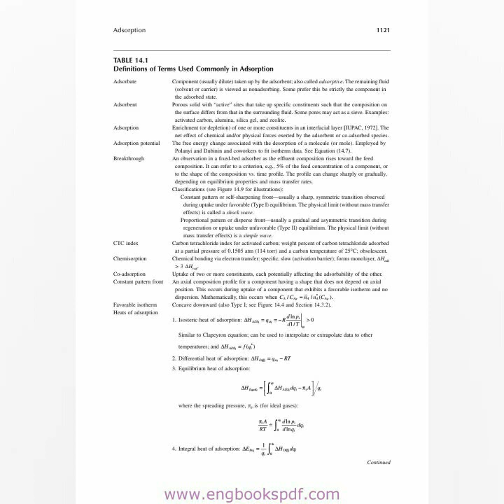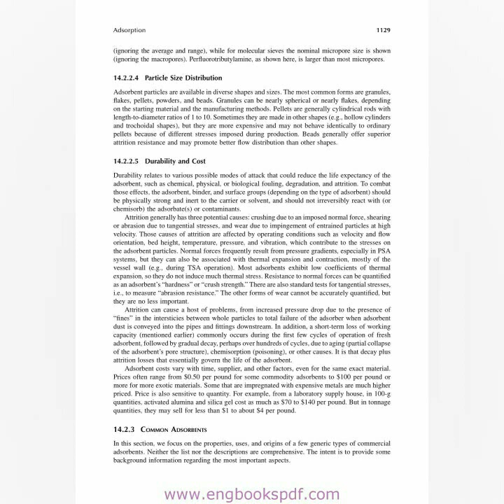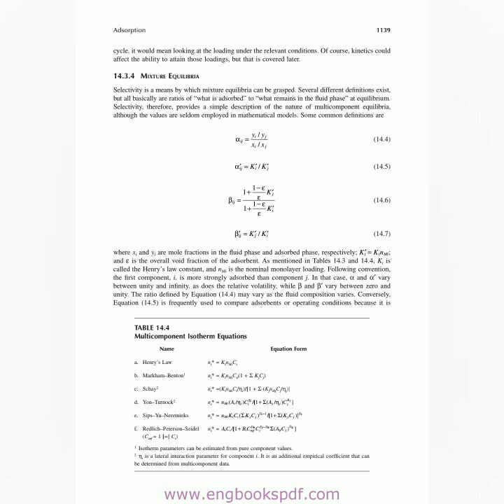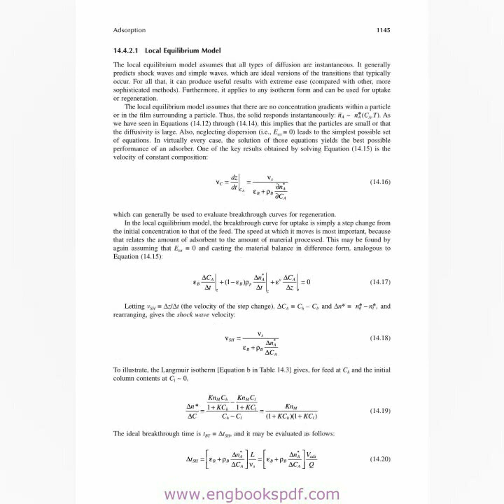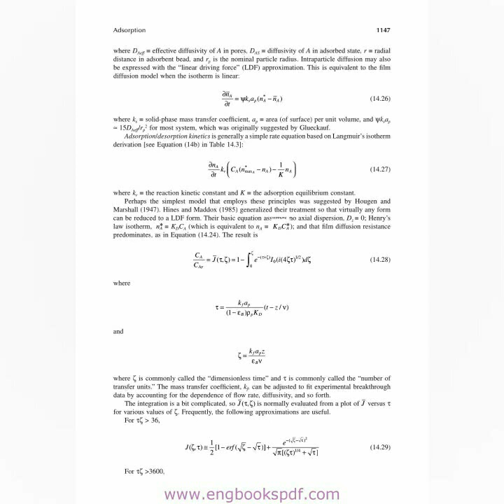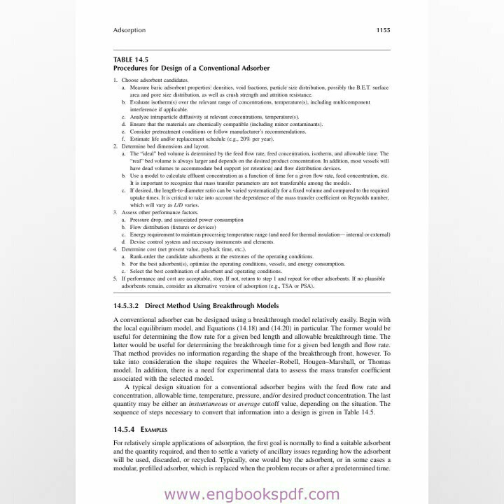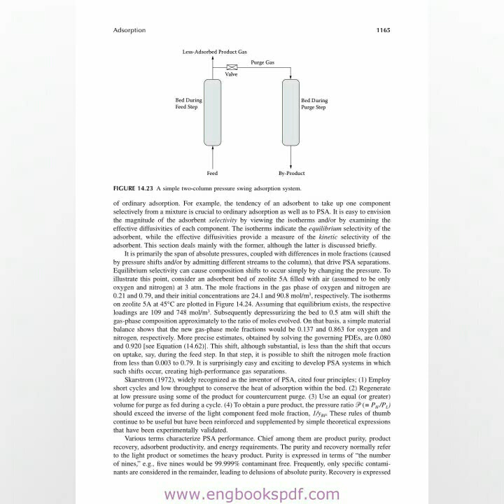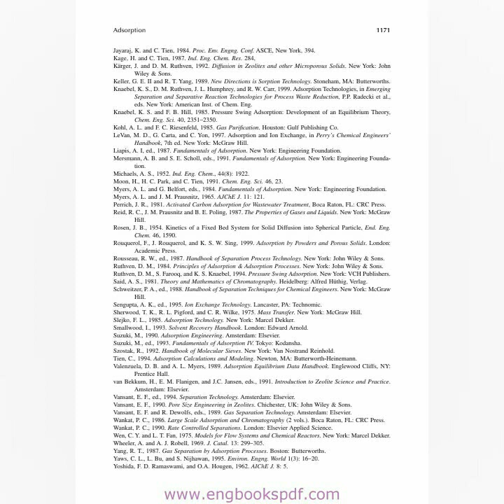Adsorption Chapter-14 (Pg.no.1120-1171)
Albrights Chemical Engineering Handbook-1 (Author Name - Lyle F. Albright)